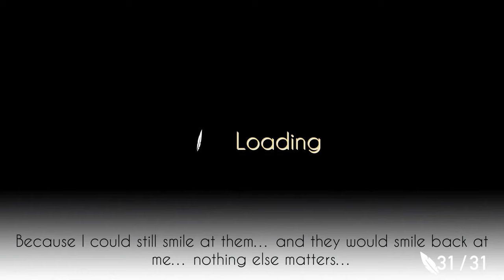AERY DREAMSCAPE | Full Game Xbox Series X | No Commentary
Full Game No Commentary Xbox Series X

In Aery - Dreamscape you play as a bird like spirit who can enter the minds of other people in order to explore their thoughts, their secrets and their imagination. Experience the feeling of flying, immerse into beautiful and atmospheric landscapes and enjoy the unique storytelling of the game... ​

RELEASE DATE:
14 Jan, 2022
DEVELOPER:
EpiXR Games UG
PUBLISHER:
EpiXR Games UG